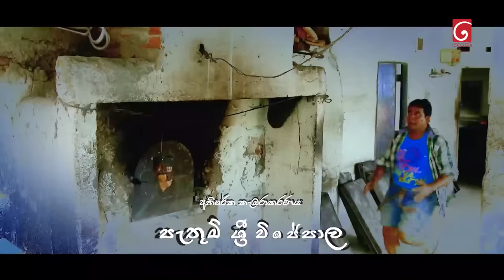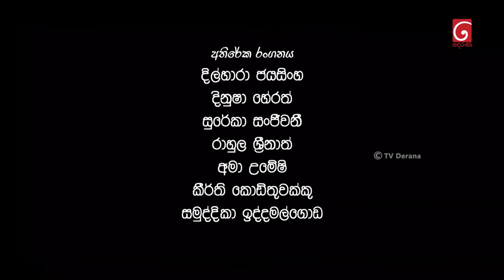Bekari Gedara (බේකරි ගෙදර) | Episode 65 | 03rd March 2024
Producer : Kushan Telefilms

Music Director : Manjula Bandara